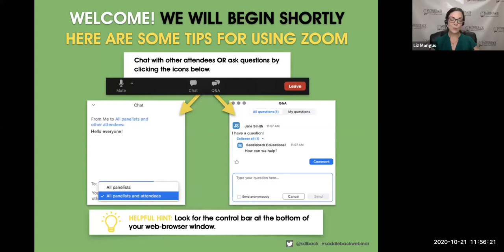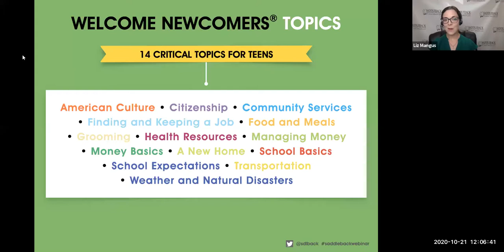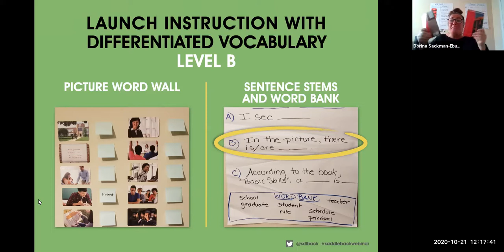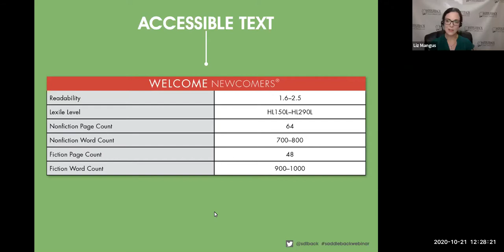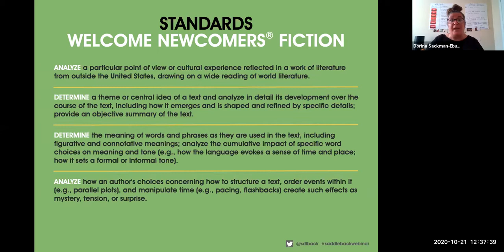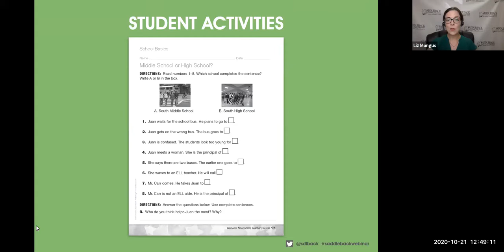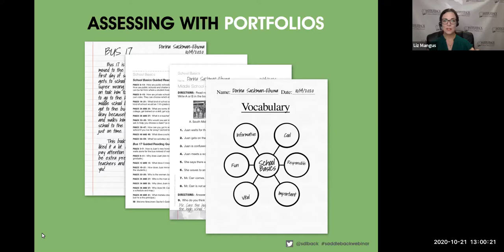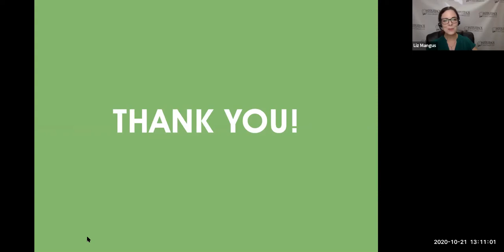Help! I Love My Saddleback Books But Don’t Know How to Use Them!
Help! I Love My Saddleback Books But Don’t Know How to Use Them! Implementation and Differentiation Ideas for Welcome Newcomers

Are you wondering how teachers and students can best use Saddleback Educational Publishing’s Welcome Newcomers library? If so, then this is the webinar for you! From teachers who have always wanted Saddleback newcomer materials to those who already have them but need fresh implementation ideas, we’ve got you covered! Join Liz Mangus and Dorina Sackman-Ebuwa for this FREE webinar to get answers to your implementation questions. Dorina will share her expertise as a teacher who successfully used Welcome Newcomers with her students. Options for hybrid and remote learning will be discussed.